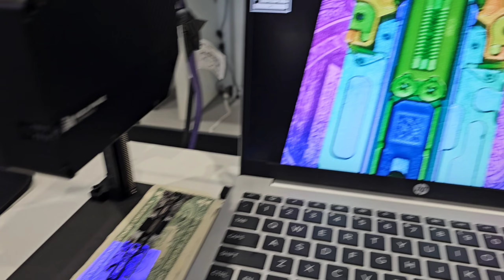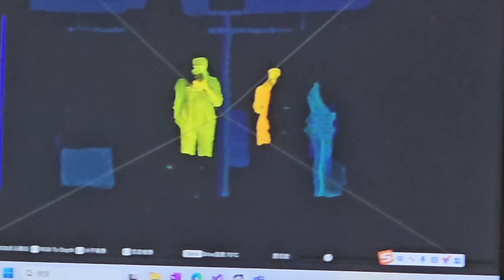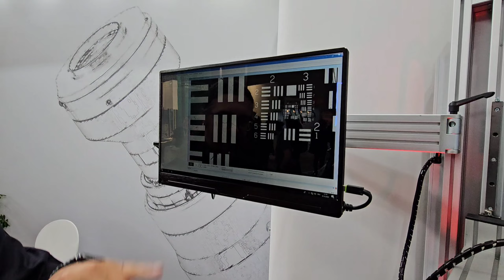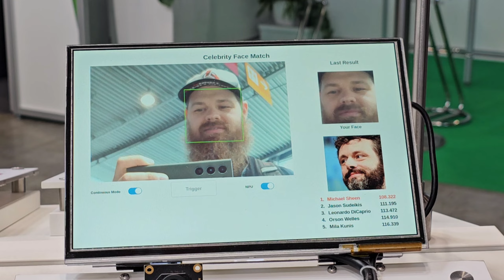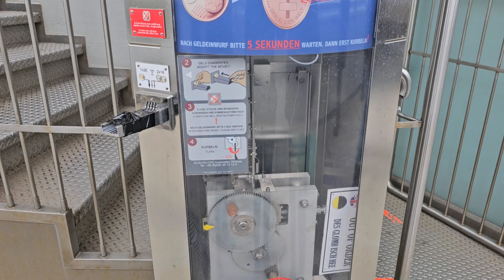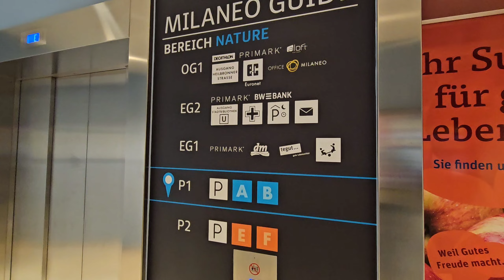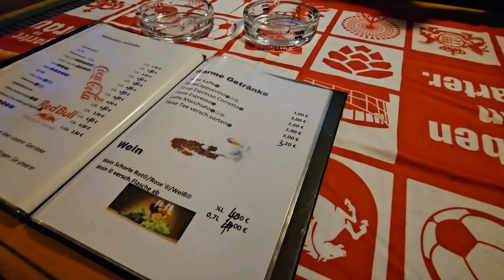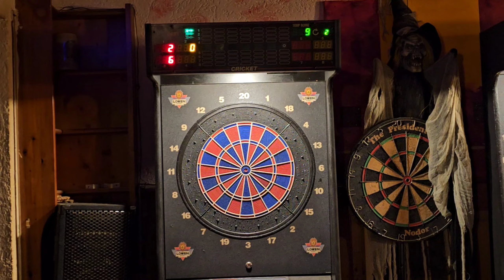Motek & Stuff | Day 3